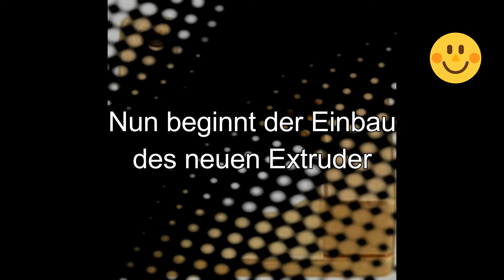CTC Prusa I3 - Der "Holzklasse" 3-D Drucker - Aufbau Teil 7 - Extruderwechsel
Im 7 Teil der Serie wechsle ich den Extruder aus. - In the 7th part of the series I change the extruder.